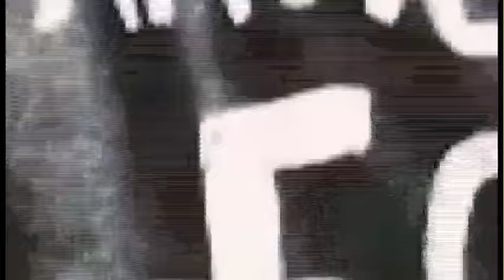Article 50 - We are Article 50 (Official Video)